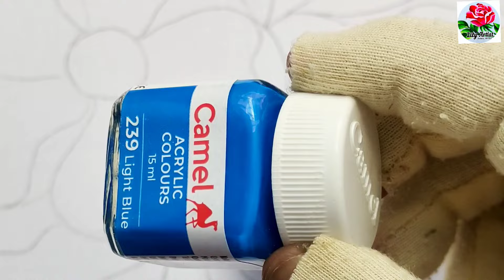Easy Dupatta Painting Design by Lily artist fabric works